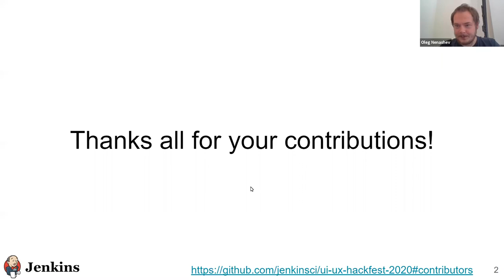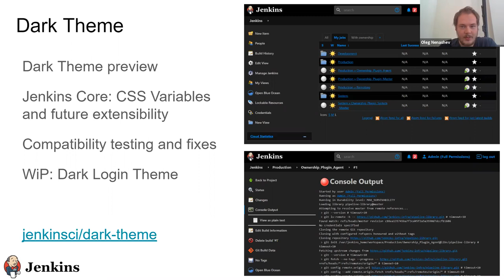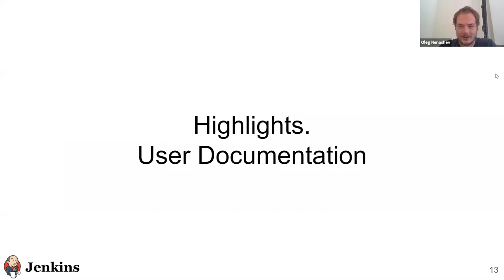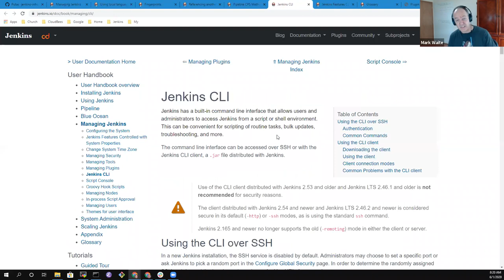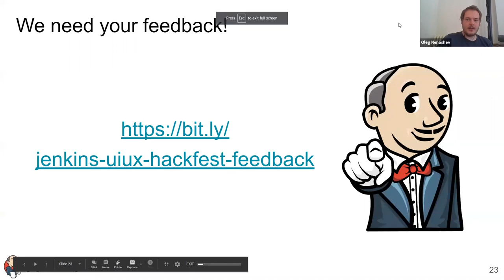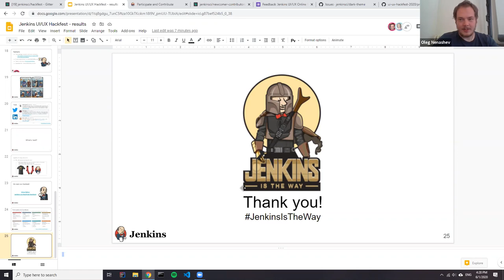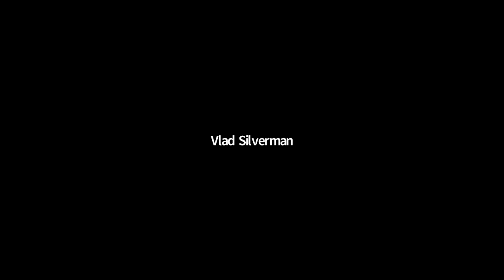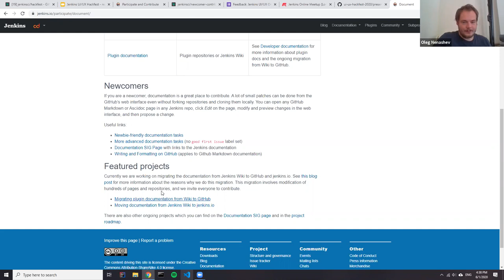Jenkins UI/UX Hackfest - Results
This session concludes the Jenkins UI/UX Hackfest. It will happen on June 01, 2PM UTC. Thanks to everyone who contributed to the project during this event, we have delivered a number of important changes which will help Jenkins users!

At this session we will celebrate the key results and achievements, events statistics and the data we have collected during the event. We will also talk about the next steps (swag, feedback, etc.).The session will be held in Zoom Webinar. RSVP to get a link.